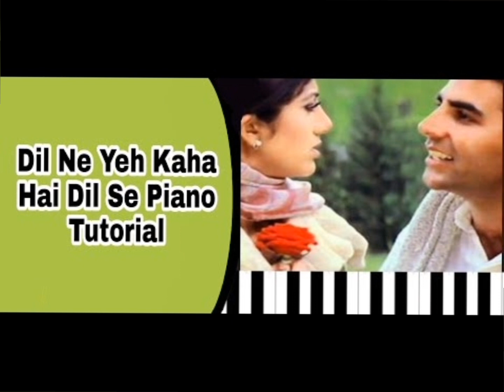दिल ने यह कहा है दिल से मोहब्बत हो गई है तुमसे hindi song || Dil ne yeh kha new song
Dil Ne Yeh Kaha Hain Dil Se Lyrics

Dhadkan2000

Alka Yagnik,

Udit Narayan

7 min 33 sec

Play Song

Lyrics

Dil ne yeh kaha hai dil se

Mohabbat ho gayi hai tumse

Meri jaan mere dilbar

Mera aitbar kar lo

Jitna bekaraar hoon main

Khud ko bekaraar kar lo

Meri dhadkanon ko samjho

Tum bhi mujhse pyaar kar lo

Tum jo keh do to chaand taaron ko

Tod laaunga main

In havaon ko, in ghataaon ko

Mod laaunga main

Ho tum jo keh do to chaand taaron ko

Tod laaunga main

Mod laaunga main

Kaisa manzar hai meri aankhon mein

Kaisa ehsaas hai

Paas dariya hai door sehra hai

Phir bhi kyun pyaas hai

Kadmon mein jahan yeh rakh doon

Mujhse aankhein chaar kar lo

Meri yaadon mein, mere khwaabon mein

Roz aate ho tum

Is tarah bhala meri jaan

Mujhe kyun sataate ho tum

Ho meri yaadon mein, mere khwaabon mein

Teri baahon se, teri raahon se

Yoon na jaaunga main

Yeh irada hai, mera vaada hai

Laut aaunga main

Duniya se tujhe chura loon

Thoda intezar kar lo

Kaise aankhein chaar kar loon

Kaise aitbar kar loon

Apni dhadkanon ko kaise

Itna bekaraar kar loon

Kaise tujhko dil main de doon

Kaise tujhko pyaar kar loon

Tum bhi mujhse pyaar kar lo (x6